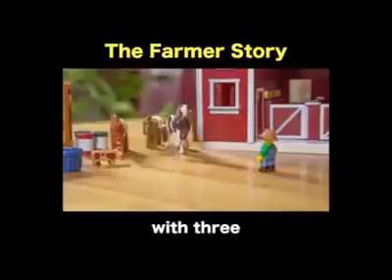The Farmer's Story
Lovely Story, Great Message